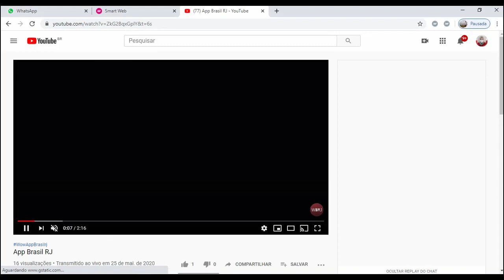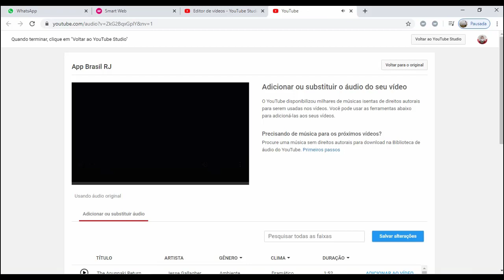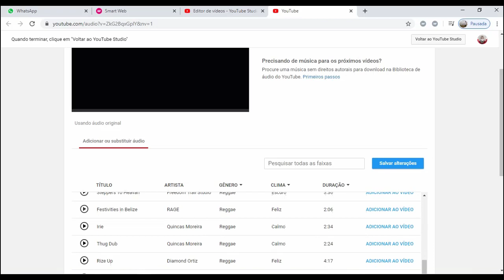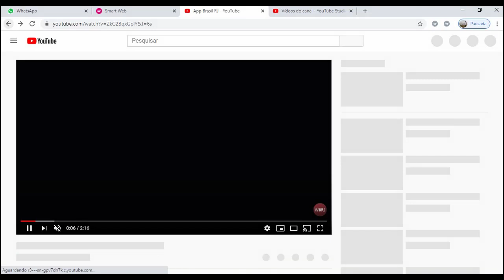Como Adicionar Música no Seu Vídeo S Direitos Autorais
Uma Obs, a Musica da Biblioteca de Músicas do Youtube Parece que esta Picotando, Mais o Youtube Vai Processar a Música não sai os Erros da Música no Vídeo.
Esta Procurando uma Renda Extra
Explore As Funções do WowApp e Ganhe Dinheiro REAL!
2 Jogar jogos Online e Ganhe Recompensa.
3 Assista os Vídeos Códigos Azul e Laranja
4 Web inteligente (Para Notebooks e Computadores) Smart Web
5 Smart Slide inteligente, (Celulares)
6 Pesquisas, (Questionário Pollfish e Peanut Labs)
7 Oferta fyber, Baixe os Games,Receba as Reconpensas de acordo com as Regras.
8 Compras online, Receba uma Porcentagem de Volta.
9 Oferta Appzilo, Verificando as Ofertas nas Plataformas.
10 Fazer chamadas,Ligações Pagas Retorno de 10%
11 Chat News, Enviando áudios nos Grupos e contatos (Leitura de notícias)
12 A renda da sua equipe é até Nivél 8, Cria Seu Grupo de 258 Pessoas!
Faturando em tudo na Plataforma, Sim tudo o que você acabou de Ler.
Rebemos Recompensas (Dinheiro Real)